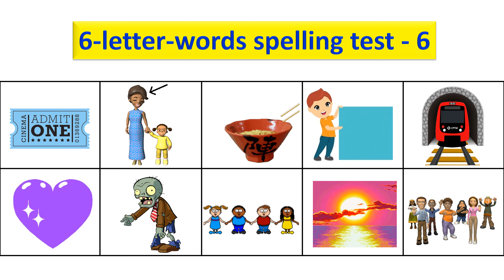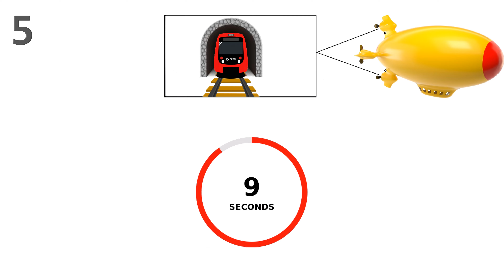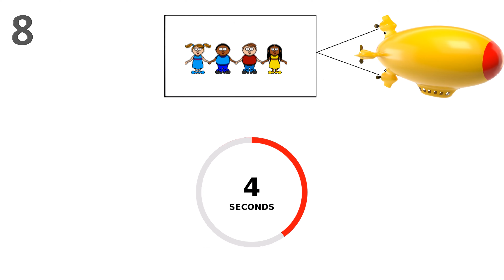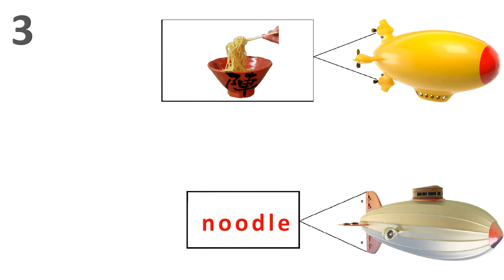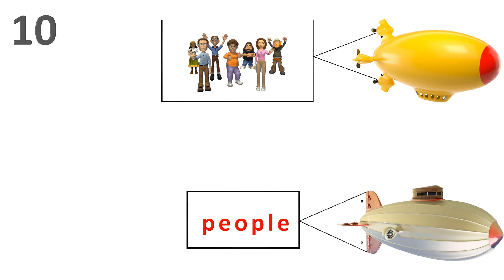6 Letter Words-Spelling Test - Part 6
Six letter words